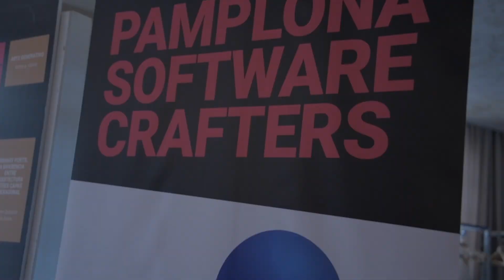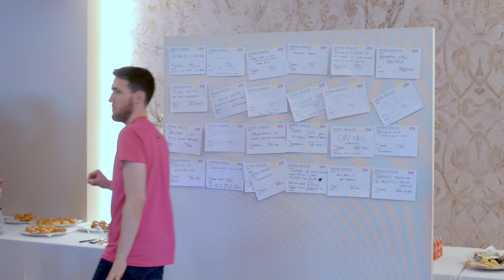Vídeo resumen Pamplona Software Crafters 2019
La conferencia es un punto de encuentro sobre desarrollo de software para aquellas personas que buscan mejorar sus habilidades y discutir sobre el futuro del desarrollo de software profesional. No importa la experiencia, sólo cuentan las ganas de aprender y de mejorar como profesionales.

El formato combina la potencia de un Open Space con varias sesiones fijas. En el open space no hay agenda ni ponentes predefinidos y son los propios asistentes antes quienes proponen y deciden los temas que se tratarán en las sesiones. Es un gran oportunidad para hablar, practicar y sobretodo aprender con otras personas que "hacen cosas" alrededor del desarrollo software.

¡Conoce Autentia!